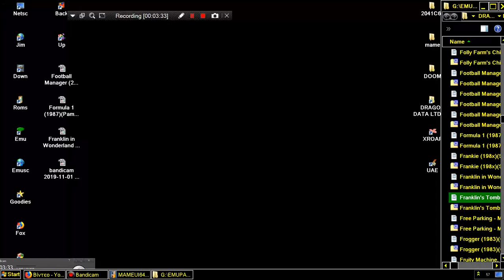Franklin's Tomb FRANKLINS In 1983 Salamander Software For DRAGON DATA LTD DRAGON 32 64 HOME COMPUTER